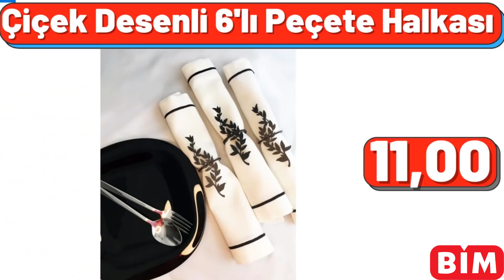BİM 12 AGUSTOS 2021 Kataloğu BİM Aktüel Kataloğu Gelecek Ürün BİM Aktüel BİM AKTÜEL​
Herkese merhaba, gelin hep birlikte net resimlerle tek tek ürünleri inceleyelim, evet ilk ürünümüz altılı desenli pasta tabağı seti, toplam 40 lira. kapaklı şeker kavanozu, tanesi 19 buçuk lira. Schafer 18 parça Çelik çeyiz seti, toplam 1499 lira, Arkadaşlar bu videoları hazırlamak neredeyse bir günümü alıyor, lütfen videoyu beğenmeyi ve kanalıma abone olmayı unutmayın, her şey için çok teşekkürler. granit sahan, 20 santim boyutunda, 25 lira. 3 lü çekmeceli ayakkabı kutusu, 40 lira fiyatı. 12li muffin kalıbı, tanesi 20 lira. 4lü kırlent ve yastık kılıfı, toplam 15 lira. Schafer elektrikli su ısıtıcı, 2 litre kapasiteli, 80 lira. kulplu desenli 6 kişilik çay seti, 35 lira fiyatı. salata kasesi, tanesi 5 buçuk lira. kulplu alüminyum çaydanlık, 45 lira. bacalı kek kalıbı, 28 santim boyutunda, 45 lira, Arkadaşlar önümüzdeki hafta, BİM marketleri sizlere neler getirmesini istiyorsunuz, mutlaka yorumlar kısmına yazın, bizde sizin için getirelim. mayalama kabı, tanesi 15 lira. Schafer ahşap kapaklı ekmek kutusu, 45 lira fiyatı. 36 parça kahvaltı takımı, 1199 lira. derin çelik tencere, 28 santim boyutunda, 64 lira. şeffaf saklama kabı 5li set, toplam 35 lira fiyatı. 5 parça servis seti, toplam 25 lira. balkon halısı, 80e 180 santim ölçülerinde, 45 lira. bambu tuzluk ve biberlik, 14 lira fiyatı. dondurma kasesi, tanesi 10 lira. 5 katlı metal pantolon ve eşarp askısı, 8 lira. Arzum ızgara ve tost makinesi, 3 yıl garantili, 250 lira fiyatı. ahşap mutfak rafı, 50 lira. tost ekmeği tavası, tanesi 12 lira. 2li porselen kupa seti, toplam 23 lira. ekmek sepeti, tanesi 10 lira. gülsan döküm tencere, 24 santim boyutunda, 90 lira fiyatı. ayarlanabilir yuvarlak kek kalıbı, 18 lira, Arkadaşlar sizce ürünlerin fiyatları nasıl, yüksek mi, mutlaka fikirlerinizi yorumlarda bizimle paylaşın. el ve yüz havlu seti 6lı, toplam 18 lira. emaye çaydanlık takımı, 90 lira fiyatı. bambu kapaklı porselen baharat takımı 7li, toplam 40 lira. Schafer fırın kabı, 35 santim boyutunda, tanesi 25 lira. fakir dikey elektrikli süpürge, 2 yıl garantili, 220 lira. zeytin sunum tabağı, tanesi 9 lira. su geçirmez tabanlı çamaşır sepeti, 30 lira fiyatı. bulaşık sepeti, tanesi 20 lira. örme masa örtüsü, 150ye 150 santim ölçülerinde, 15 lira. granit saç tava, 30 santim boyutunda, 45 lira. yaldızlı ayaklı kahve yanı su bardağı, 6 tanesi toplam 25 lira. 6 bölmeli ayakkabı dolabı, 125 lira fiyatı, Arkadaşlar lütfen Videoyu beğenmeyi unutmayın, tekrardan çok teşekkürler. cam kapaklı kavanoz, 9 tanesi Toplam 50 lira. baza altı hurç, tanesi 12 lira. farklı renk seçenekleri ile, Xiaomi mi band 3 akıllı bileklik, 90 lira. granit 7 parça tencere seti, Toplam 300 lira. yuvarlak kek fanusu, tanesi 15 lira. 6 kişilik kahve fincan takımı, toplam 45 lira fiyatı. hazneli rende ve süzgeç seti, 28 lira. çiçek desenli emaye karnıyarık tenceresi, 26 santim boyutunda, 100 lira fiyatı. çöp kovası kutusu, 10 litre kapasiteli, tanesi 20 lira. iki katlı kurabiyelik, 25 lira fiyatı. kafes şekilli hamur kesici, 12 lira. deterjan hazneli bulaşık fırçası, tanesi 10 lira. beşli dikdörtgen saklama kabı seti, toplam 25 lira fiyatı. çift kişilik lastikli çarşaf ve yastık kılıfı, 29 buçuk lira. 6 adet ateşe dayanıklı cam kupa, toplam 21 lira. desenli baskılı salon tül perde, 100 x 270 santim ölçülerinde, 70 lira. 4 adet renkli mutfak sandalyesi, toplam 70 lira. iki katlı makyaj düzenleyici organizer, 20 lira. minimal sosluk ve çerezlik kase, 6 tanesi toplam 20 lira. çaydanlık modelli saat, tanesi 20 lira. erzak malzeme dolabı, 60 lira fiyatı. istiridye şekilli çikolata kalıbı, tanesi 20 lira. müzikli dönen gece lambası, 30 lira. kılıfı takı kutusu, 30 lira. 72li kullan at krema torbası, toplam 20 lira. taç ultra granit tava, 26 santim boyutunda, 50 lira. hamur ve pasta şekillendirici ve kesici set, toplam 10 lira. fakir Türk kahve makinesi, tek seferde 4 fincan kapasiteli, 270 lira fiyatı. pasta sıvama standı, tanesi 23 lira. ikili yastık kılıfı, toplam 10 lira. Emsan pilav tenceresi, 24 santim boyutunda, 112 lira fiyatı. Çelik maşa ve kepçe seti 8li, Toplam 30 lira. paslanmaz makarna süzgeci, tanesi 17 lira. 12li ahşap yumurta standı, 20 lira fiyatı. ahşap ayaklı kumaş sepetli çamaşırlık, 30 lira. standlı 4 parça Çelik cezve seti, toplam 60 lira fiyatı. Korkmaz granit kısa tencere, 28 santim boyutunda, 70 lira. meşe fıçı, 3 litre kapasiteli, 50 lira fiyatı. Tefal dikdörtgen kelepçeli kek kalıbı, 70 lira. Emsan 7 parça baharat seti, toplam 70 lira fiyatı. askılı dolap içi düzenleyici organizer, 20 lira. düdüklü tencere, 8 litre kapasiteli, 80 lira fiyatı. fakir saç düzleştirici tarak, 180 lira. modern halı, 80e 150 santim ölçülerinde, 100 lira. çiçek desenli 6lı peçete halkası, Toplam 11 lira. Paşabahçe yağdanlık ve sirkelik seti 2li, 23 lira fiyatı. hazneli çerezlik, tanesi 10 lira. fakir mutfak